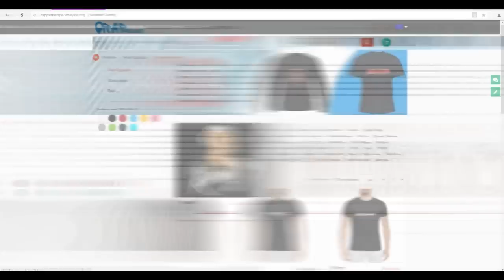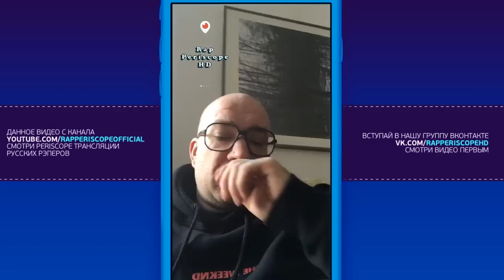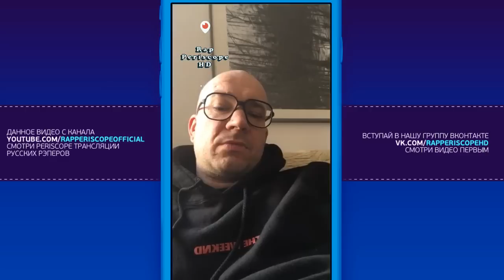Schokk о Pharaoh, АК 47, Scady, Eminem, завистниках, злости, бедности, фит за Бабло (3.4.2018)